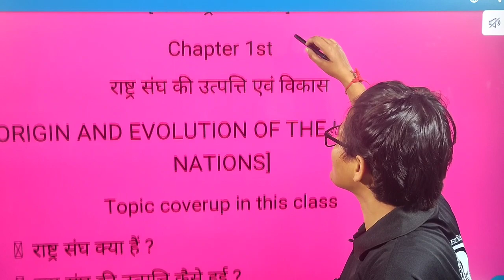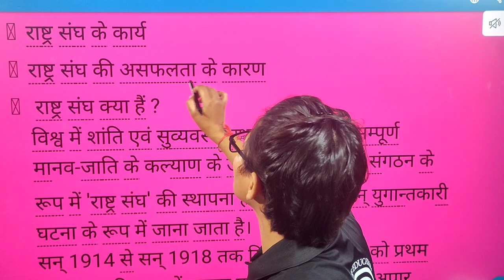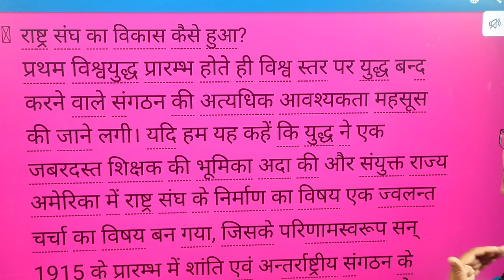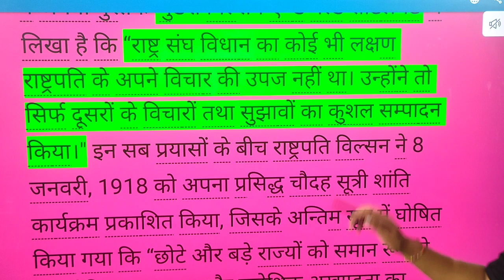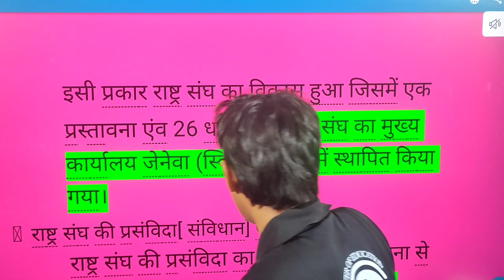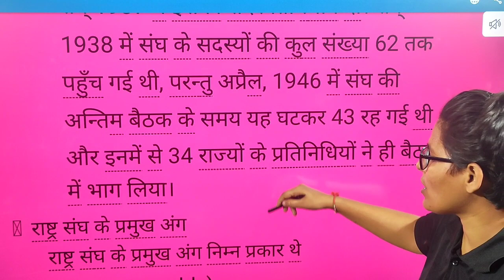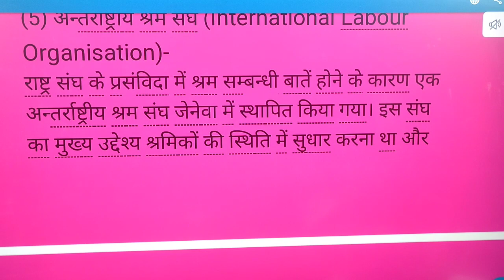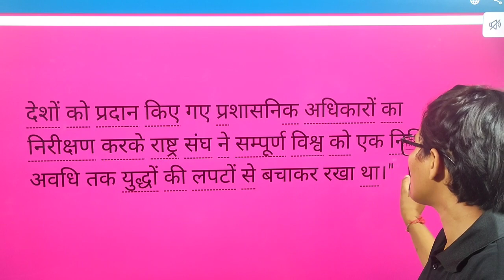®1 || BA 6TH SEM POLTICAL || CHAPTER - 1 | राष्ट्र संघ की उत्पत्ति एवं विकास || BY KANTA MAM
जय हिंद साथियों आपका स्वागत हैं *POWER OF EDUCATION* के इस प्लेटफार्म के ऊपर !! आज हम यहां पर BA 6TH SEM POLTICAL  के LESSON - 1 को करने वाले हैं जीन विधार्थीयो के पास बुक्स नहीं है अब उन्हें घबराने की जरूरत नहीं हैं  यहां पर आपको PDF , NOTES ,  और वीडियो भी उपलब्ध करवाई जाएगी ।।

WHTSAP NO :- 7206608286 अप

ba 6th Sem chapter 1 poltical
b.a. 6th Sem chapter 1 poltical
BA 6TH SEM CHAPTER 1 POLITICAL
B.A. 6TH SEM CHAPTER 1 POLITICAL
ba 6th Sem  political lesson 1
b.a. 6th Sem political  lesson 1
ba 6th Sem  political ch - 1
b.a. 6th Sem  political ch - 1
Origin and Evolution of the league of Nations,
How to Origin and Evolution of the league of Nations,
Covenant and Aims of the league of Nations,
What is Covenant and Aims of the league of Nations,
Membership of the league of Nations,
How to Membership of the league of Nations,
What is Membership of the league of Nations,
Main Organs of the league of Nations,
who is Main Organs of the league of Nations,
Functions of the league of Nations,
What is Functions of the league of Nations,
Causes of the failure of the league of Nations,
What is Causes of the failure of the league of Nations,

QUESTIONS AND ANSWERS:- 16 marks

1) राष्ट्र संघ की उत्पत्ति एवं विकास का वर्णन कीजिए

2) राष्ट्र संघ की प्रसन्नता एवं उद्देश्यों का वर्णन कीजिए

3) राष्ट्र संघ के प्रमुख अंगों का उल्लेख कीजिए

4) राष्ट्र संघ की सदस्यता पर एक संक्षिप्त टिप्पणी लिखिए

5) राष्ट्र संघ के कार्यों एवं भूमिका का मूल्यांकन कीजिए

6) राष्ट्र संघ की असफलता के कारणों  का वर्णन कीजिए

1) Discuss  the origin and evolution of the League of Nations,

2) Discuss  the covenant and aims of the League of Nations,

3) Describe the main organs of the League of Nations,

4) Write a brief note on the membership of the League of Nations,

5) Evaluate the functions and role of the League of Nations,

6) Discuss the causes of failure of the League of Nations,

ba6thSemchapter1poltical
b.a.6thSemchapter1poltical
BA6THSEMCHAPTER1POLITICAL
B.A.6THSEMCHAPTER1POLITICAL
ba6thSempoliticallesson1
b.a.6thSempoliticallesson1
BA6THSEMPOLITICALLESSON1
B.A.6THSEMPOLITICALLESSON1
ba6thSempoliticalch-1
b.a.6thSempoliticalch-1
BA6thSEMPOLITICALCH-1
B.A.6thSEMPOLITICALCH-1

ba6thSempoliticalch-1
b.a.6thSempoliticalch-1
BA6thSEMPOLITICALCH-1
B.A.6thSEMPOLITICALCH-1